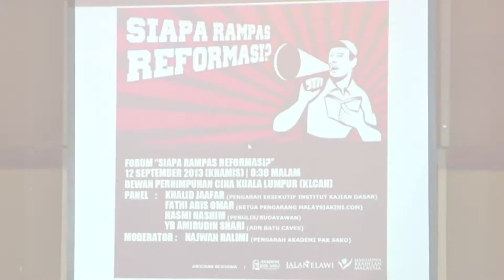Reformasi Bukan Milik Anwar Ibrahim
KUALA LUMPUR 12 September - Reformasi mencipta budaya masyarakat reformasi tepi jalan yang merayakan kebebasan manusia duduk berhimpun untuk melaungkan reformasi. Tiada sesiapa yang memiliki reformasi dan sesiapa pun tidak boleh mendakwa mereka itu penjaga kemurniaan reformasi.